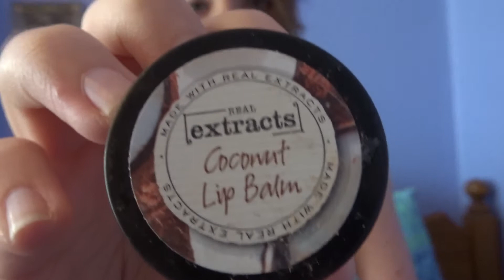i Heart Summer Tag :)